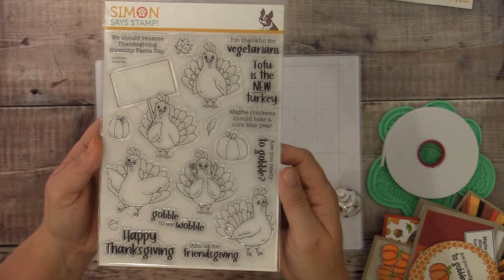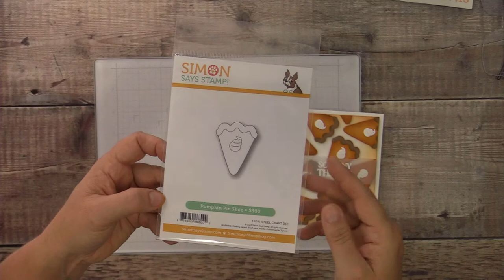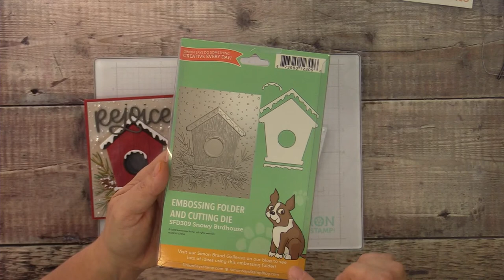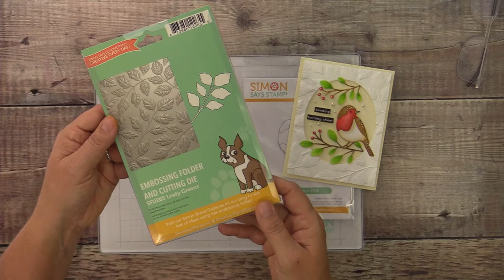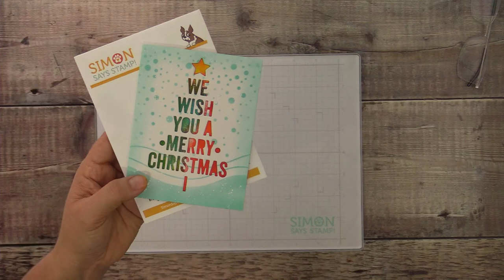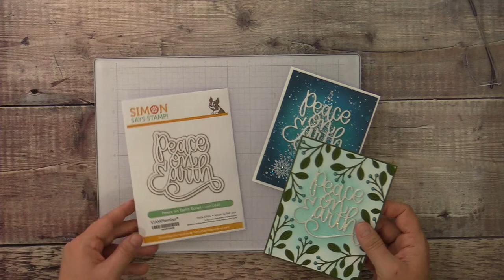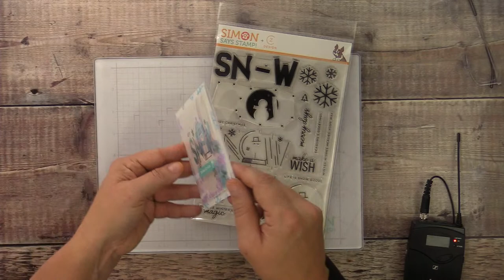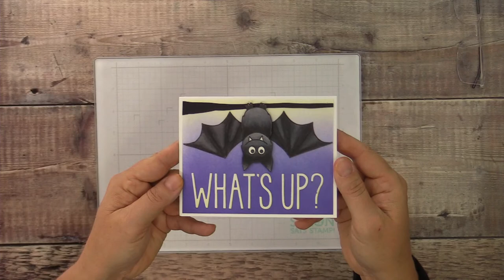Simon Says Stamp Cozy Hugs Livestream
Join Heidi as we go LIVE to showcase the new Cozy Hugs collection, a demo of the SSS Confection Kit, and for a chance to win a MEGA prize!

Limited Edition Simon Says Stamp CONFECTIONS Halloween Mixed Media Kit Bundle